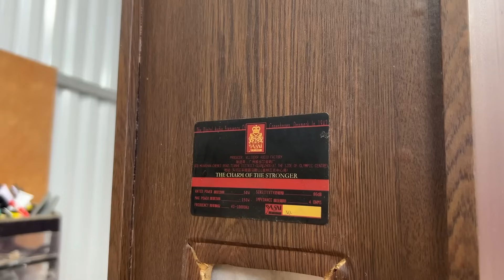Restoration Speakers Abandoned For Many Years // Restoring Speakers For The Worker Next Door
Welcome to my Restore & Restoration channel !- a enthusiast for restoring antiques and used items. Living and working in Vietnam, I've discovered a particular passion for seeking, restoring, and breathing life back into items that have fallen out of time. From antiques to everyday objects, I believe that each item has its own story and deserves to be preserved and restored. Behind every restoration product is passion and dedication. I see them not just as old objects, but as artworks with historical and personal value. Through restoration, I learn about and respect cultural and traditional values, as well as contribute to preserving the significance of these objects for the community and society. I hope that by sharing my restoration actions, techniques, and experiences, I can inspire and call on everyone to join the journey of restoration and preservation of culture. Please follow me on this journey to explore and resurrect cultural treasures through our small contributions.
 Thank you for your support. Let's create a vibrant and social community for restoring antiques and used items together!
The channel is managed and protected by WT Team.